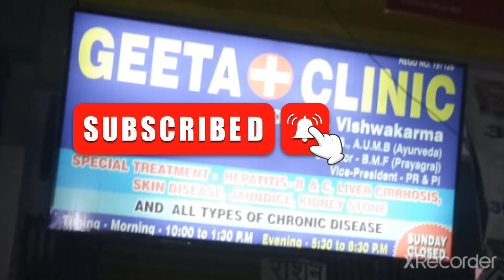चुकंदर के फायदे l